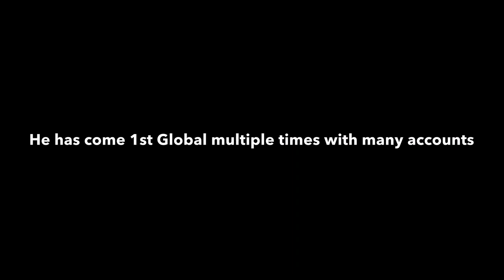BH9 | NO LUCK vs. Hao Compilation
June 2020 Season. Haoforever is a quality attacker...

Music: Polo G ft. BJ the Chicago Kid - Wishing For A Hero